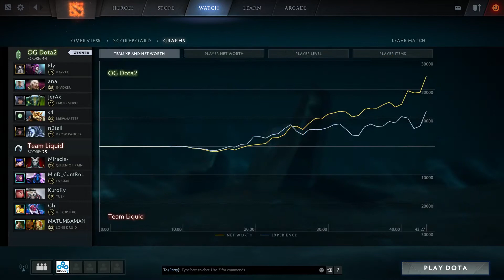OG vs Liquid -Amazing Game 2 EPICENTER 2017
OG vs Liquid Game 2
EPICENTER 2017